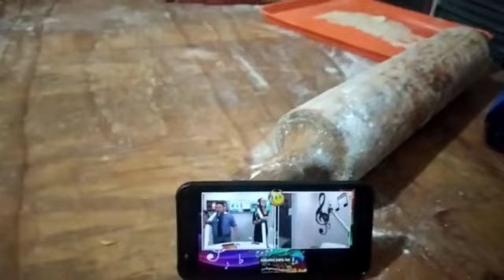LOS ANORMALES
Salud con el Ingeniebrio!!!